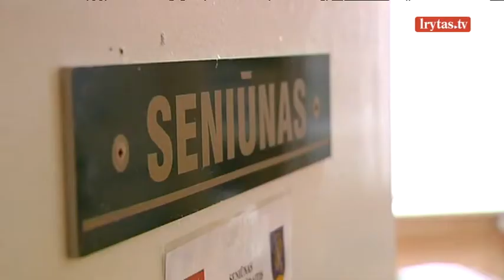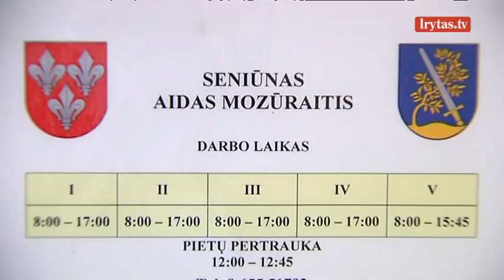Anonimo skambutis griauna 7 vaikų motinos gyvenimą